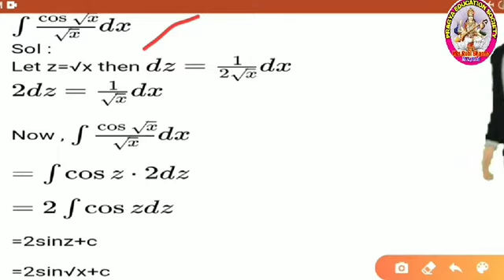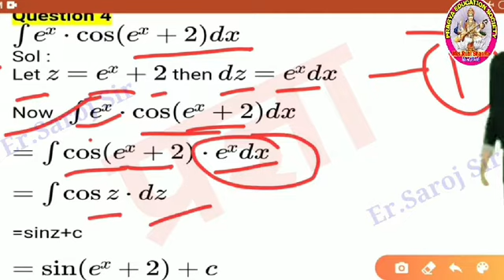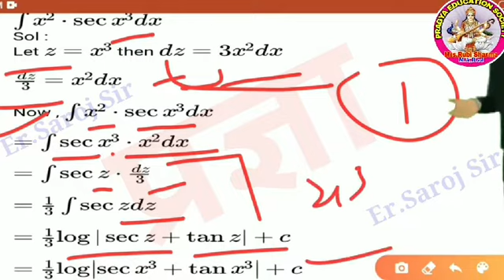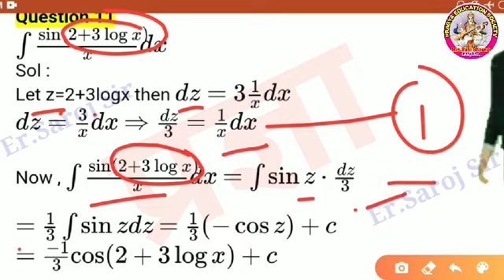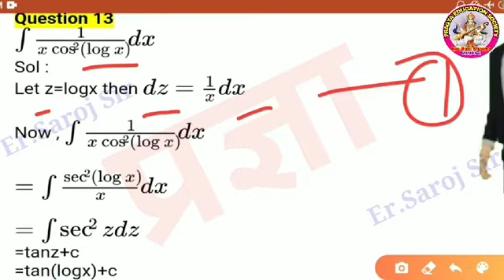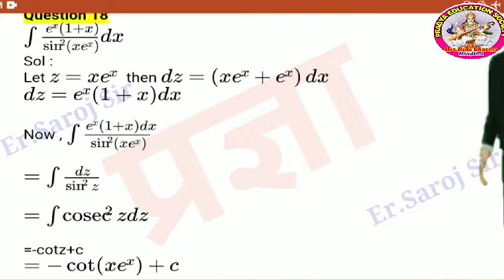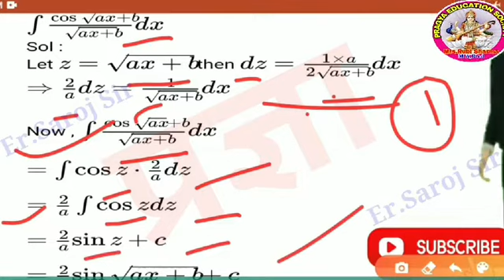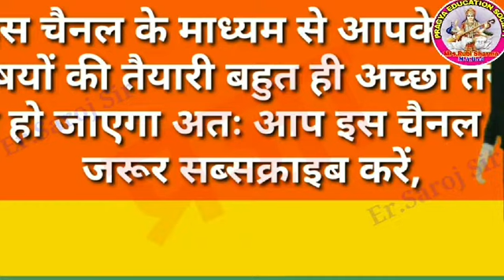Class 12th Math Integration || समाकलन || Exercise 19.7 || KC Sinha Math Solution || By Er Saroj Sir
मैंने इस वीडियो में Class-12th(KC Sinha Mathematics) Chapter -19.7(indefinite integration) के सभी प्रश्नों का हल बताऐ हैं। आप वीडियो ध्यान से देखें घर बैठे गणित की तैयारी कर सकते हैं।

Thank you so much.
About this channel:--
Hi Guys,